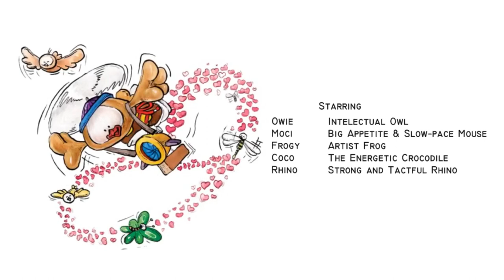Short Cartoon Funny Story| Animation Story| Kids Story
Watch short cartoon funn story and enjoy.